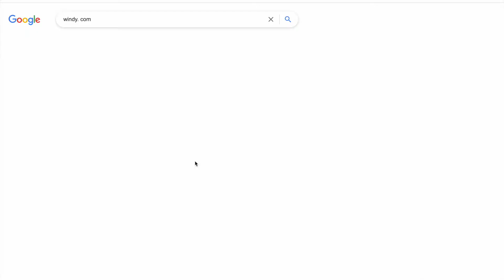Get Present "Cyclone" Position ! See the trick !